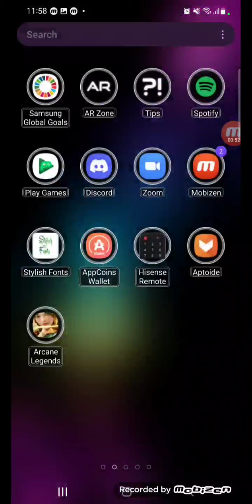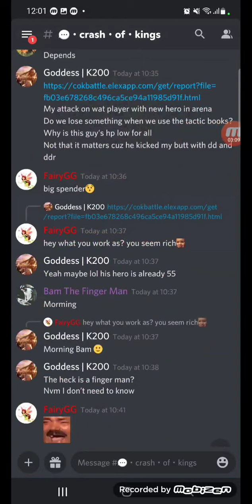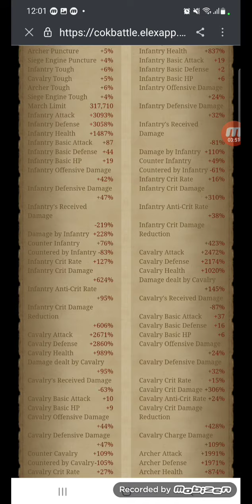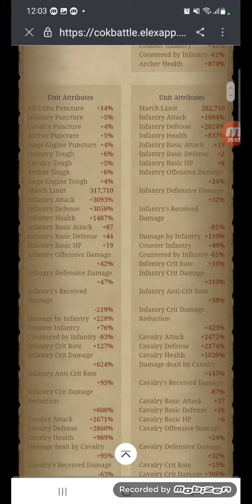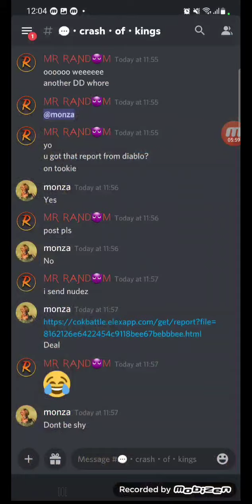CLASH OF KINGS : " Civil War K200 " Mr.Random - News Reporter - 🤳